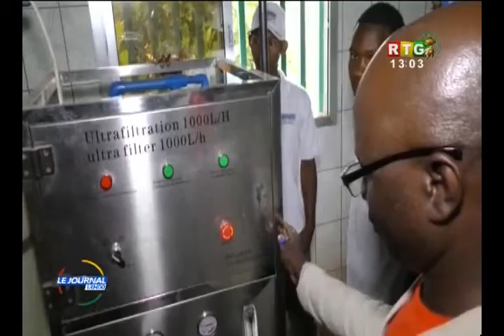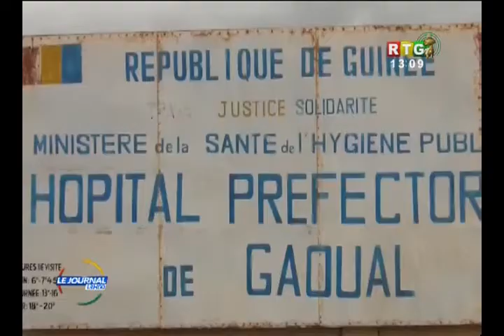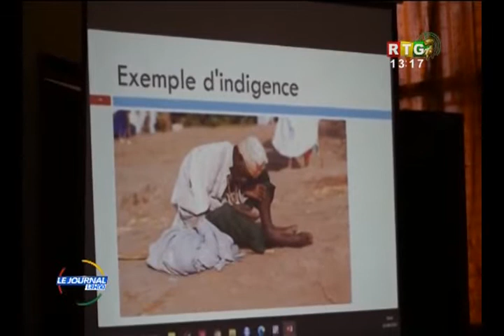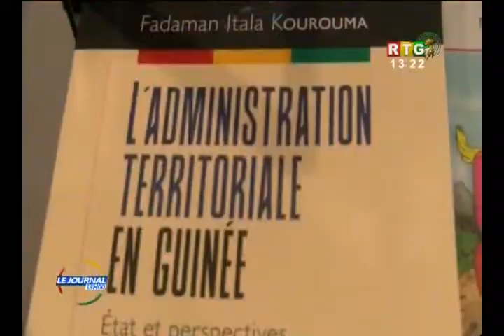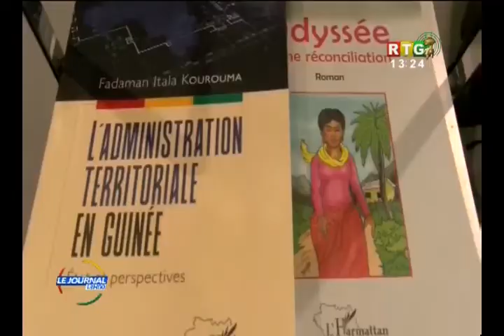JOURNAL DE 13H DU 27 JUIN 2022 RTG GUINEE 2022 06 28 12 54 07